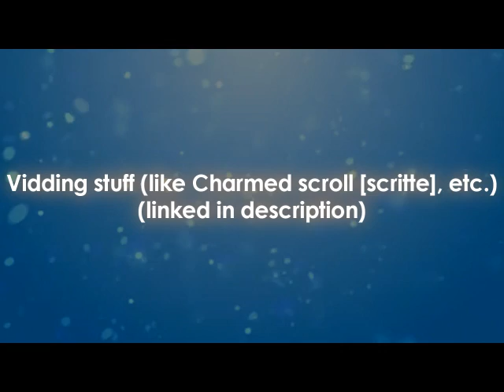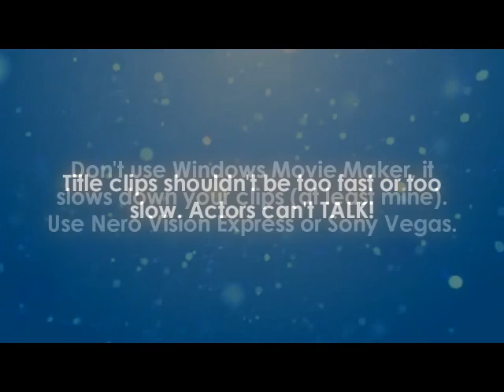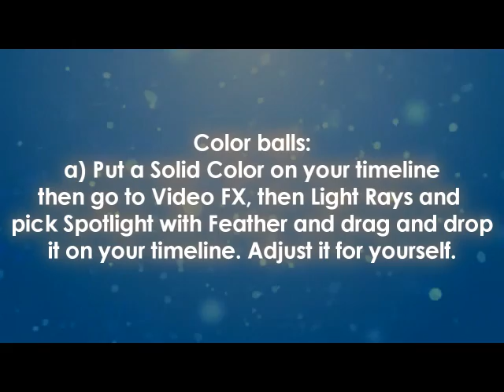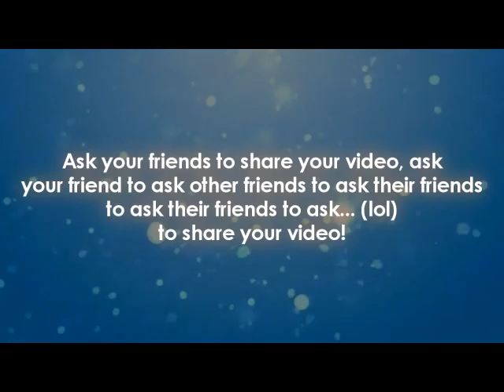Sony Vegas || How to make a CHARMED opening credits (for beginners)